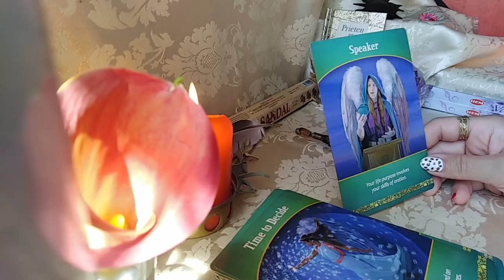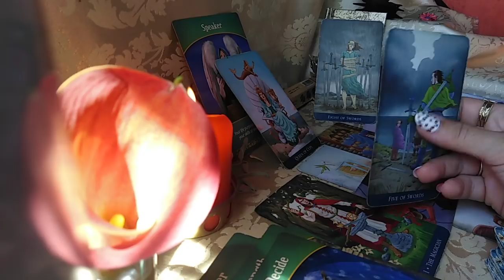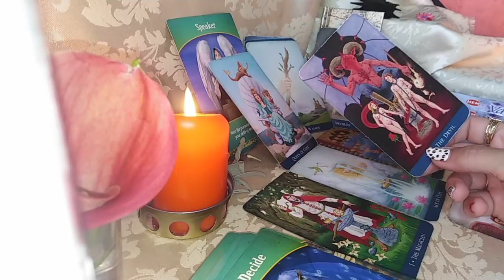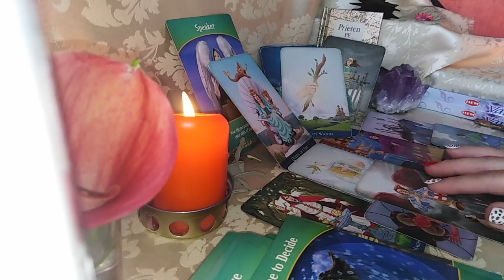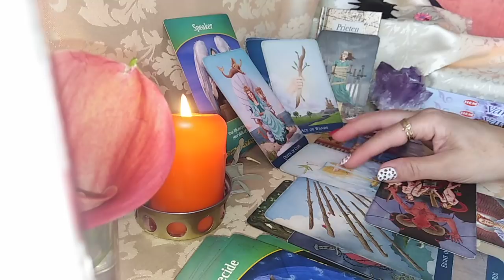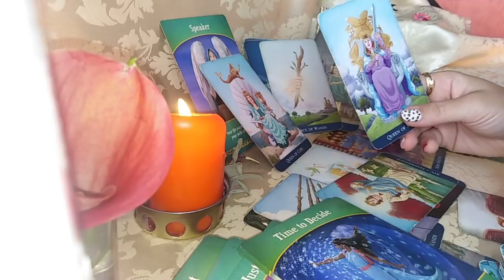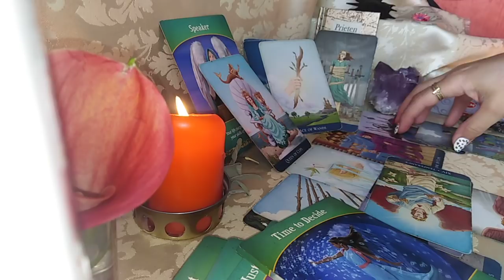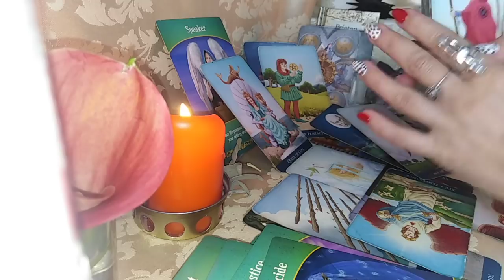FECIOARA - IULIE 2021 - IUBIREA este mai presus de Invidiile si Obsesiile altora